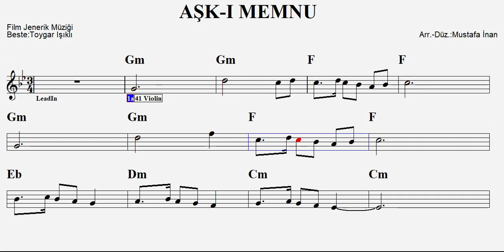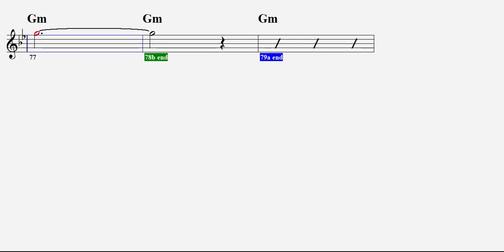AŞK I MEMNU--Gm--(Play Along)--:Violin,Guitar,Flute,Keyboard,Melodica,Recorder.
Sol minör altyapı eşliği.